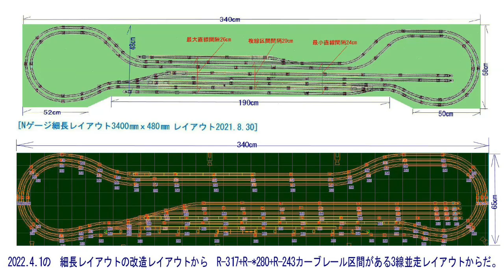Nゲージ細長340㎝ｘ幅65㎝3線レイアウト10月運転会7 EH500 1 3次形 EH200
6畳寝床付マイホビールームの細長レイアウト長さ340㎝ｘ幅65㎝の大きさに　R317+R280+R243のカーブレールの3線並走区間を配置したEH500
金太郎1次形、EH500金太郎3次形、EH200ブルーサンダー編成の10月運転会7の走行動画から　 この後EH200が　調子を 悪くなってしまいました。